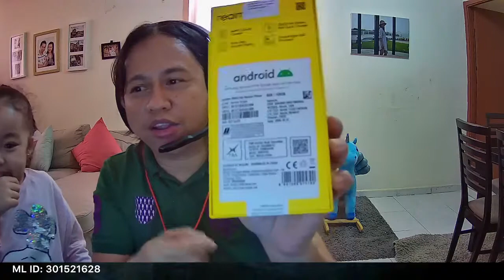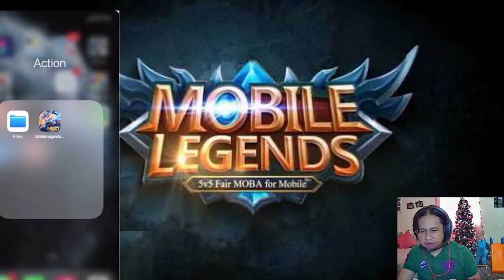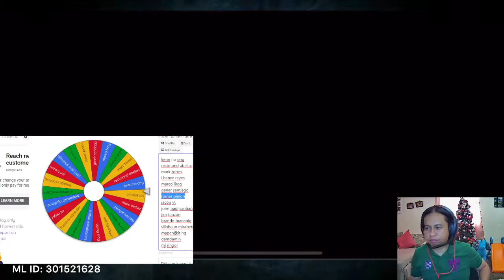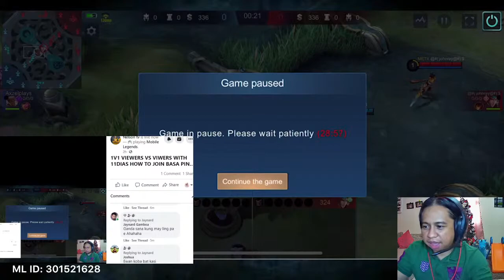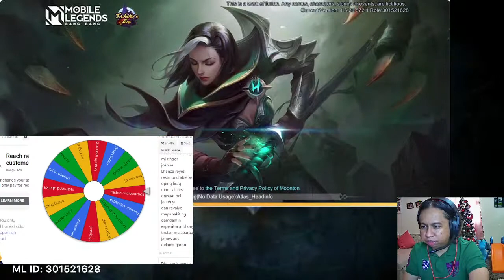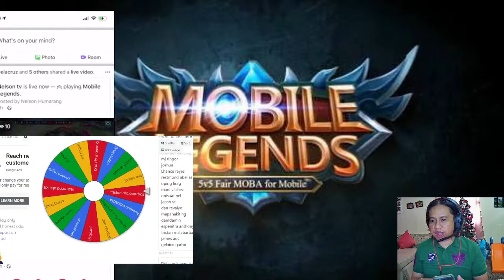unboxing new cp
Nelson tv